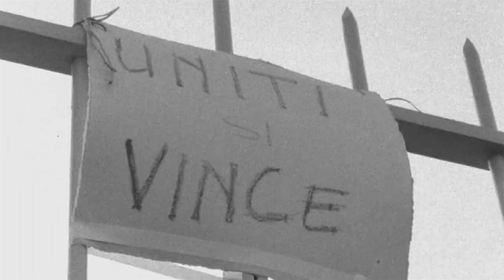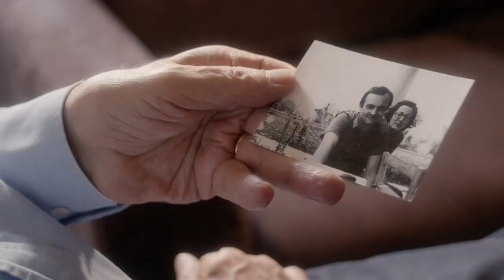LA GIUNTA. Intervista al regista Alessandro Scippa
La Giunta é il documentario di Alessandro Scippa che ripercorre l'epoca che va dal 1975 al 1983, gli anni in cui ci fu il primo sindaco comunista a Napoli, Maurizio Valenzi. É uno squarcio su un'epoca che ha colorato la nostra città di partecipazione politica, ma anche é uno squarcio sulle vite private delle persone che l'hanno vissuta e ne sono state protagoniste. È una politica che si tocca con mano e attraverso i ricordi, che si racconta attraverso i simboli. E sono i simboli a riportare la dimensione politica ad una dimensione semplice, vicina, che spinge le nuove generazioni al confronto con il passato e allo sguardo verso il futuro.

intervista Lea Cicellyn
riprese e montaggio Nina Jotti

"La Giunta" regia di Alessandro Scippa, prodotto da Antonella Di Nocera, una produzione Parallelo 41 produzioni.